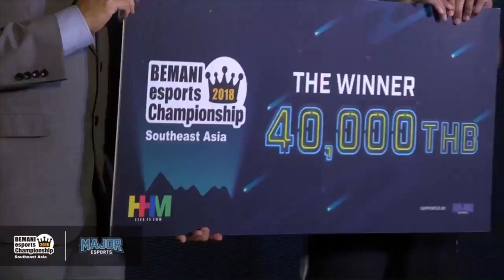Bemani esports Championship 2018 - Dance Dance Revolution Ace (South East Asia)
I seriously doubt I will make any original content.
Congrats on the Winner! :D